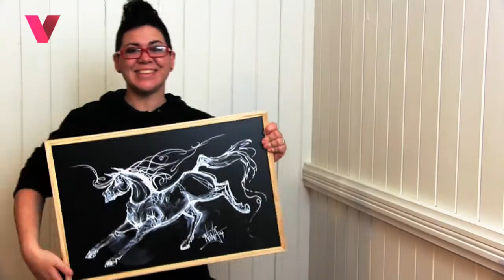Stunning Liquid Chalk Marker Demonstration - Chalk Marker Artist Nina Visits Vegas Wand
Vegas Wand Australian chalk marker artist Nina visits Vegas Wand and demonstrates her awesome chalk art skills on chalkboard, glass, a guitar, canvas kicks, and more.

now find out how to get your own markers sent to your door.